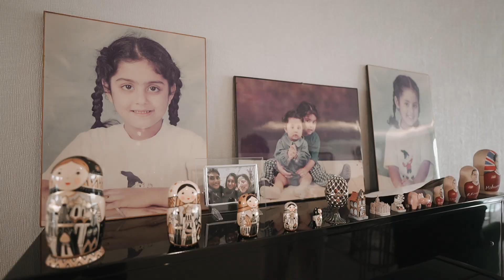The Wedding of Thida & Sesh